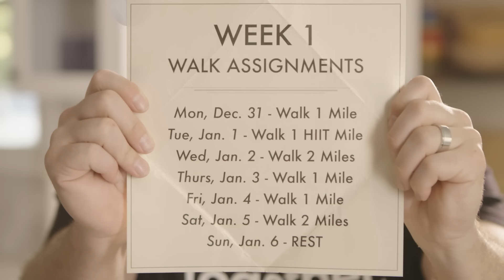New Year's Walk Challenge 2019 - Week 1 | Walk at Home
HAPPY New Year Walkers!

Today, Monday Dec. 31st starts our annual 6 Week WALK Challenge! We were so excited to start this year we couldn't wait for TUESDAY Jan 1st!

(***Monday is a great day to START fitness plans by the way!)

This WALK Challenge is so easy! Just press play on the Video and Nick will guide us on Daily Walk Assignments!  And NEW this year we have added links to videos that you can follow each day. You don't have to think about what Walk to do, we planned it all out for you!

This is a 6 week, 42 Day, 80 Mile thousands of Calories burned CHALLENGE!

We hope you enjoy it as much as we ENJOY hosting it! OK everybody are you ready to WALK?

Let's WALK right now!

- Leslie, Nick, and the entire Walk at Home Health Squad!

» Rest you healthy people!

About Walk at Home by Leslie Sansone ®:

🔹 Walk at Home is the world's leading fitness walking brand. Created by Leslie Sansone, Walk at Home has helped MILLIONS of people live active and healthy lives for over 30 years. Walk at Home is one of the top-selling fitness brands at mass retail, including Walmart, Target, and QVC. Walk at Home's popular YouTube channel has over 2 Million subscribers and is ranked as one of the TOP FITNESS CHANNELS on YouTube. Walk at Home's best selling app offers a fresh, new set of workouts every month!

Walk at Home by Leslie Sansone® is a YouTube channel for at home walking workouts and fitness exercises. Join the Walk at Home crew on mile walk workouts, fat burning workouts, workout plans and more. We also love to post videos on strength training, cardio exercises, fast and easy workouts, firming routines, and more! Say hello in the comments too! 👋Happy walking!